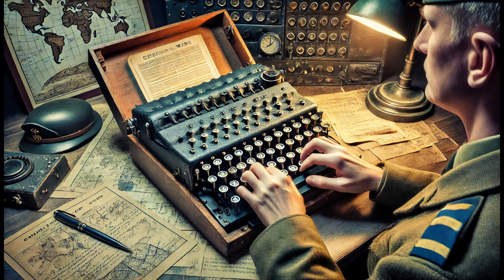Come Questa Macchina Sconosciuta Ha Cambiato le Sorti della Guerra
Scopri l'affascinante storia della macchina Enigma, l'invenzione che ha rivoluzionato la crittografia durante la Seconda Guerra Mondiale! Dall'ingegnoso Arthur Scherbius che la creò negli anni '20, fino ai brillanti crittografi di Bletchley Park che riuscirono a decifrare i suoi complessi codici. Esplora come questa macchina segreta ha cambiato le sorti della guerra, svelando messaggi critici e salvando milioni di vite. Un racconto di innovazione, ingegno e resilienza umana, che ha gettato le basi per la moderna sicurezza delle comunicazioni e l'informatica. Un viaggio imperdibile attraverso uno dei più grandi enigmi della storia!